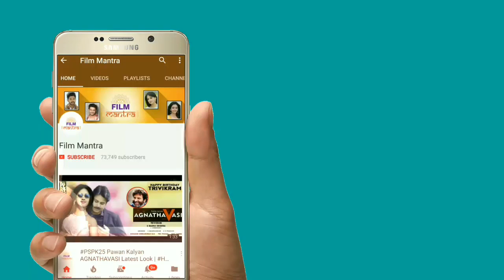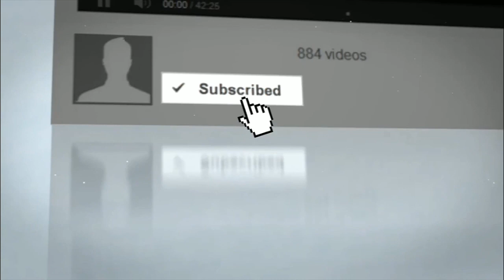Ramcharan Good News To All Fans దుమ్ములేప న్యూస్ ఫ్యాన్స్ కాచుకోండి | Ramcharan Boyapati Srinu Movie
Ramcharan Good News To All దుమ్ములేపే న్యూస్ ఫ్యాన్స్ కాచుకోండి | Ramcharan Boyapati Srinu Movie